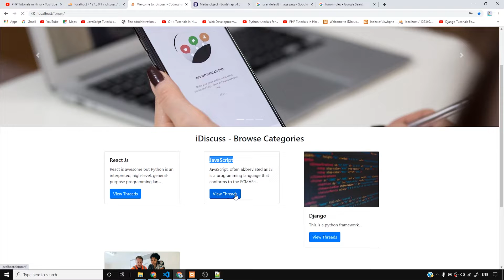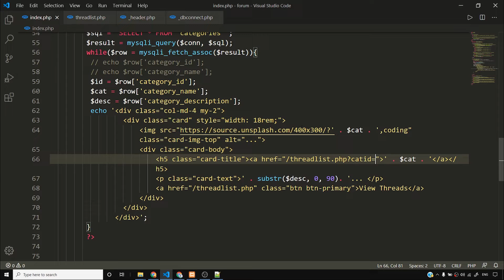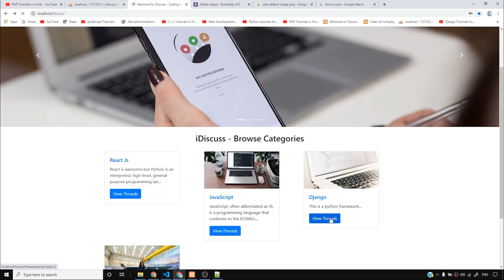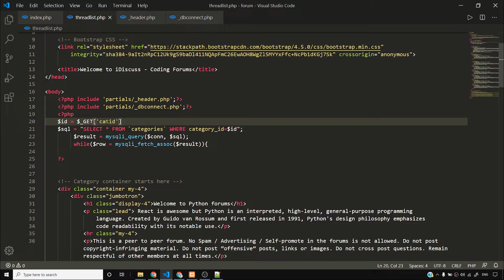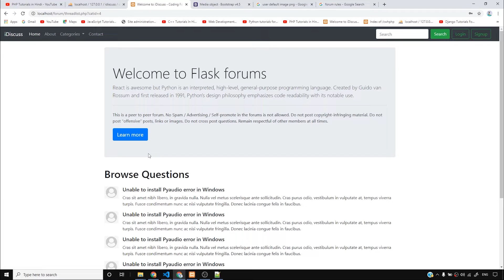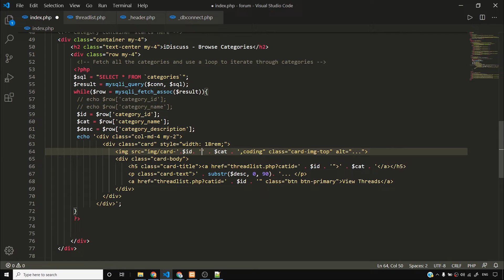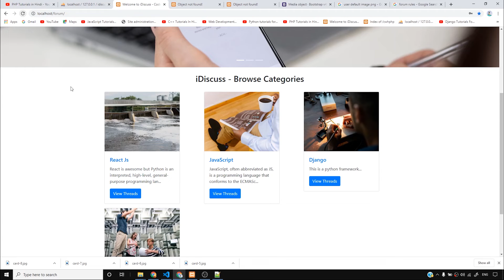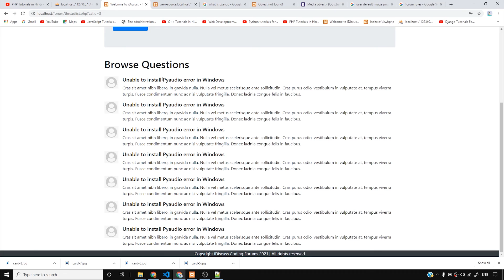PHP Forum Project: Listing Threads from Each Category | PHP Tutorial #52